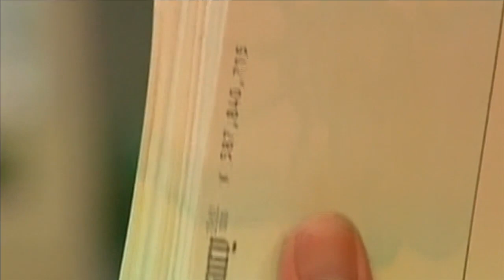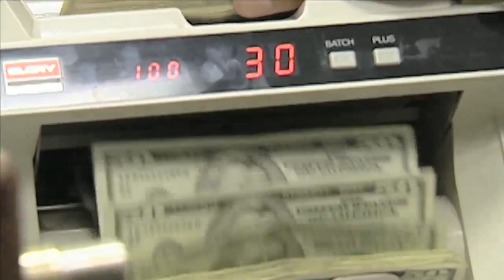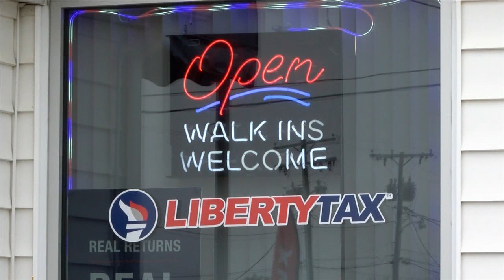No stimulus check yet? You may get the money as a credit on your tax return